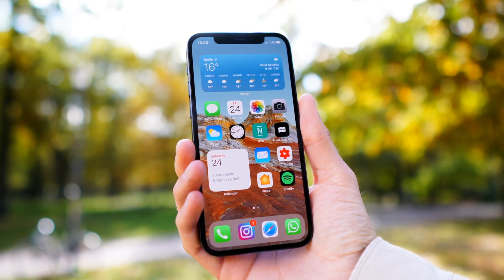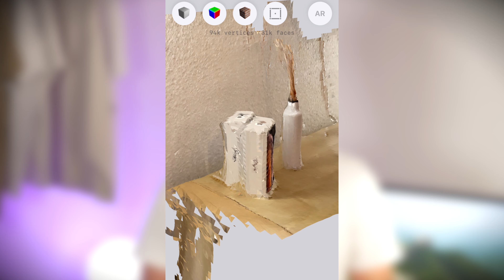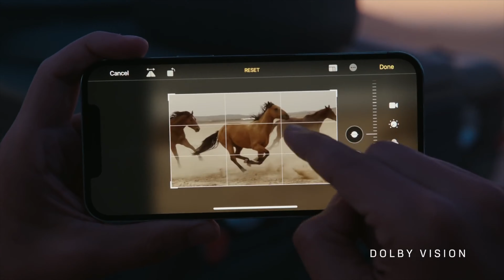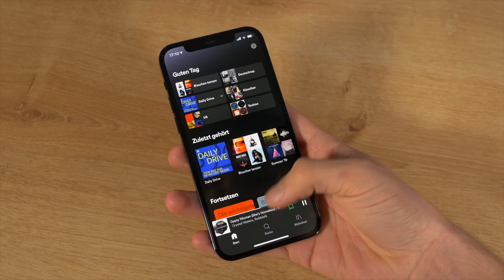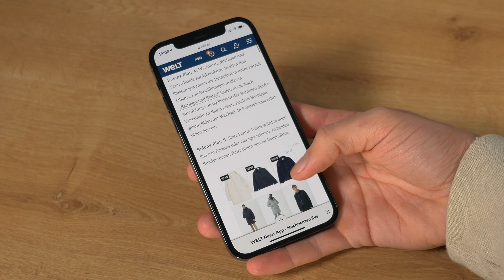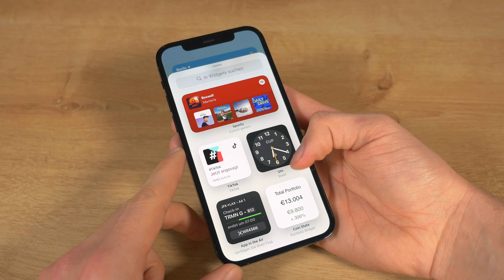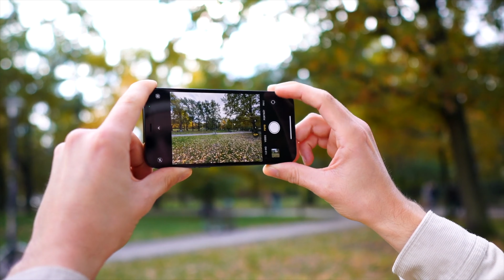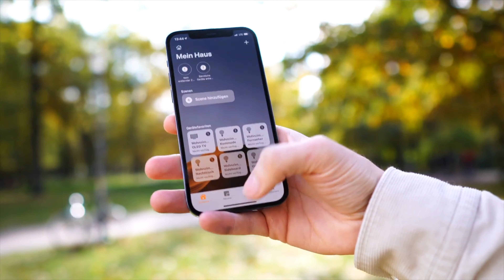iPhone 12 Pro Finales FAZIT - Das schönste iPhone? (Review)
iPhone 12 Pro bei Amazon
iPhone 12 bei Amazon

Die erwähnte App für den LiDAR-Scanner nennt sich "3DScannerApp".

Heute gibt es mein abschließendes Fazit (Review) zum neuen iPhone 12 Pro. Ich bin wirklich begeistert und erzähle euch alles im Video. Denn nicht nur die gute Kamera, sondern auch das neue Design oder der A14 Bionic machen die neuen iPhones zu extrem guten und starken Smartphones. Alles Weitere im Video. Viel Spaß!

Mein iPhone
Mein 1. Monitor
Mein 2. Monitor

Anregungen, Verbesserungsvorschläge, Kritik oder Ähnliches? Schreibe mir doch einfach eine Nachricht auf Instagram oder Twitter.
Geschäftliche Anfragen bitte an die E-Mail aus der Kanalinfo.